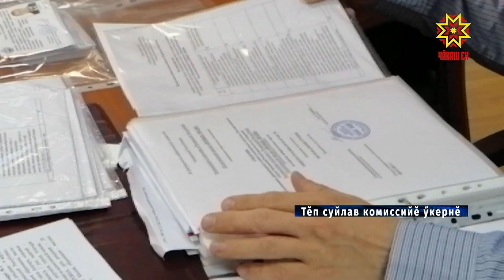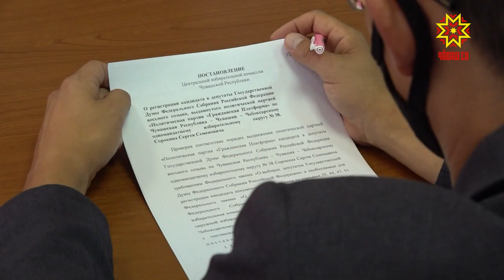Регистраци малалла пырать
Чăваш Енри Тĕп суйлав комиссийĕ паян та кандидатсене регистрацилерĕ. Хальхинче республикăри Патшалăх Канашне суйлава хутшăнакан алă пуснине пухнă пилĕк партирен кандидатсен списокне шута илчĕç.